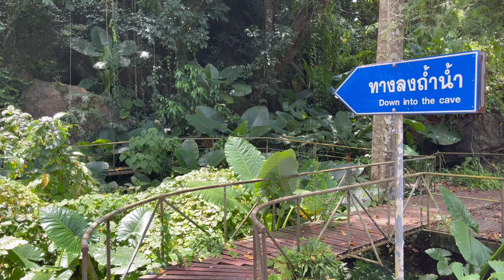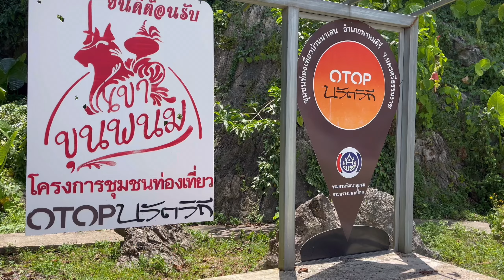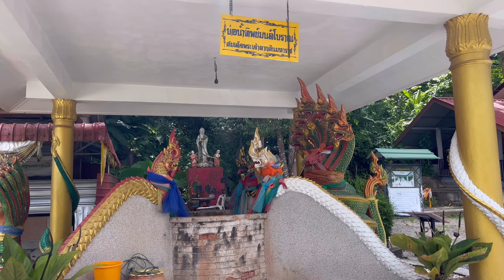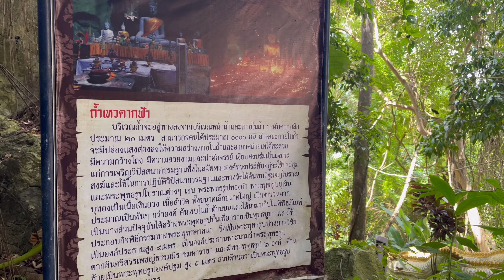วัดเขาขุนพนม ตำนานสมเด็จพระเจ้าตากสินมหาราช อำเภอ พรหมคีรี นครศรีธรรมราช ทรงโจรโซนนคร EP.9 | VLOG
*แนะนำให้อ่านนะครับ*
วัดเขาขุนพนม  อ.พรหมคีรี จ.นครศรีธรรมราช
ตามประวัติเชื่อกันว่า เขาขุนพนม เคยเป็นที่ประทับของสมเด็จพระเจ้าตากสินมหาราช และได้จำพรรษา ในฐานะพระภิกษุที่วัดแห่งนี้ ภายหลังจากสิ้นรัชกาลของพระองค์

มีผู้สันนิษฐานว่าพระเจ้าตากสินทรงมิได้ถูกประหารชีวิต อย่างที่พงศาวดารกล่าวอ้าง แต่ได้ทรงสับเปลี่ยนพระองค์กับพระญาติหรือทหารคนสนิท

แล้วเสด็จมายังนครศรีธรรมราช มีการเตรียมการโดยมีการสร้างป้อมปราการ ทำเชิงเทิน ป้อมวงกลมตามชะง่อนผา เพื่อให้พระเจ้าตากสินได้ประทับเมื่อทรงผนวชเจริญวิปัสนากรรมกรรมฐาน ณ วัดเขาขุนพนมจนเสด็จสวรรคต